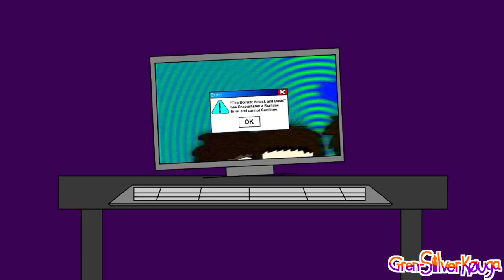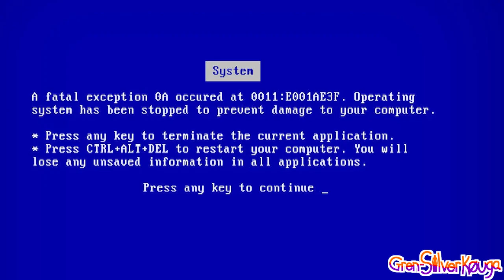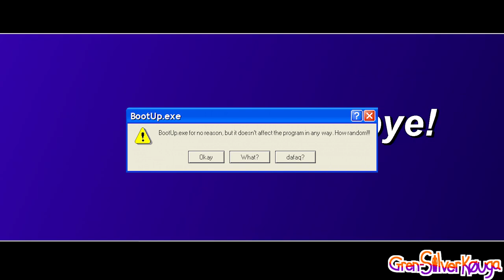Booted-Up And Down (Boot-Up YTP Collab Entry) | Gren-Silver Kouga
Kimi and Tera talk about their most crazy experiences while the evil demon Croctra hatches a plan to use Kimi's new-found power to take over the world... at least I think that how the pilot went... wait, where am I?

This is for SwagPikachu's Boot-Up YTP Collab and last YTP. I think I did good. Here's the link for the full collab